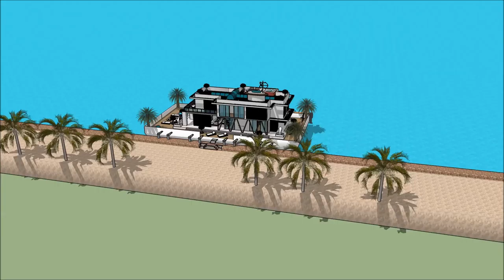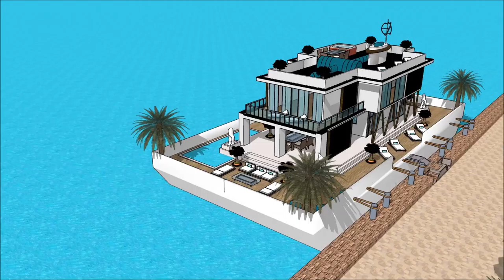Arsjitekt gebou 3D thus Amsterdam Sketchup wetterhûs boukunde arsjitekt floatich hûs haven wetter bo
The floating house villa houseboatzania launching an innovative high-end luxury yacht floating house villa mansion home design potentially as a display of exhibition of the Arsjitekt gebou 3D thus Amsterdam Sketchup wetterhûs boukunde arsjitekt floatich hûs haven wetter bo.

The collection of the Floating house villa houseboatzania concept of Arsjitekt gebou 3D thus Amsterdam Sketchup wetterhûs boukunde arsjitekt floatich hûs haven wetter bo consists of high luxury and architectural art pieces in minimalism combined with living on the waterfront of the harbour.

The floating house villa mansion yacht design has the basis to sustain living with high standards and contemporary structural design - Arsjitekt gebou 3D thus Amsterdam Sketchup wetterhûs boukunde arsjitekt floatich hûs haven wetter bo with numerous of prospects for excessive living and celebrating the desire of life worldwide: